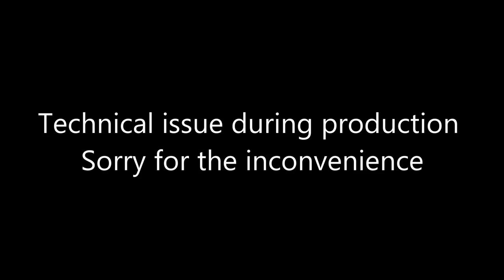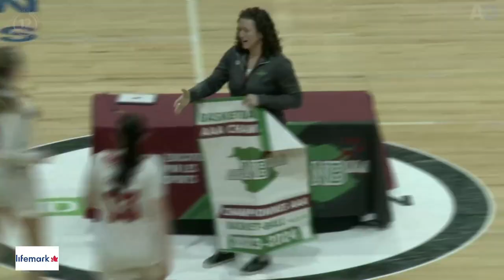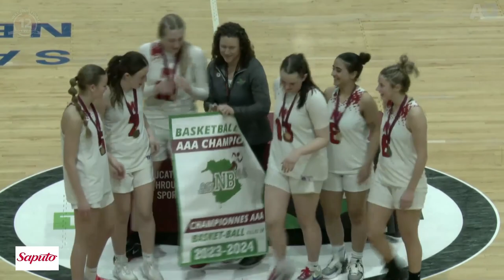2024 NBIAA Final 12 Basketball: AAA Girls - Harrison Trimble vs St. Malachys